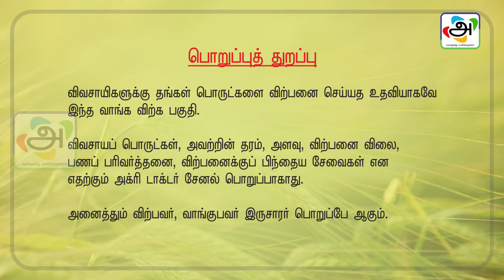வேளாண் பொருட்கள் வாங்க விற்க 29.07.2019